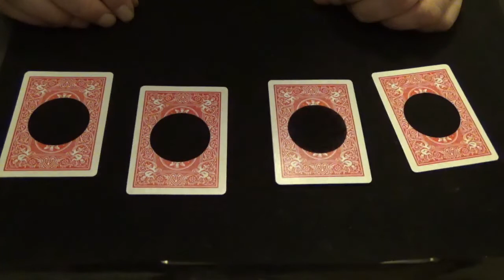Holes again 2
very close this is my new video position